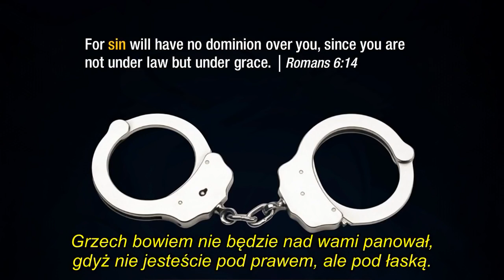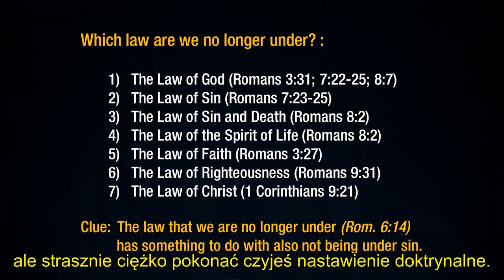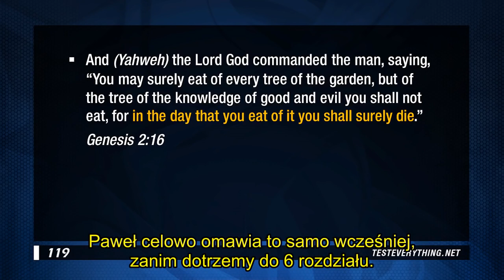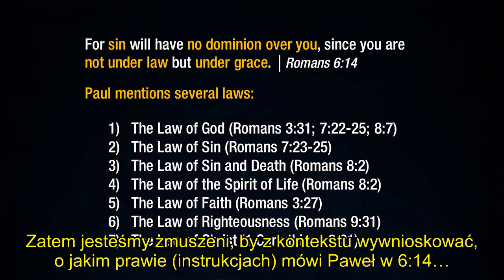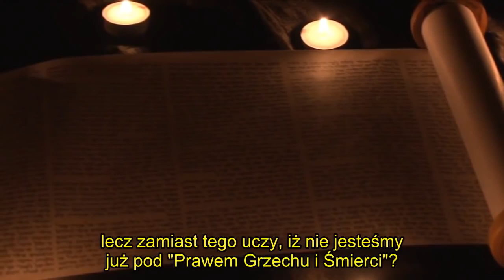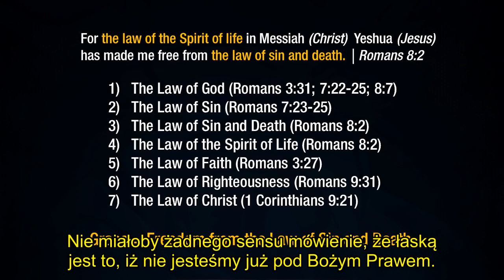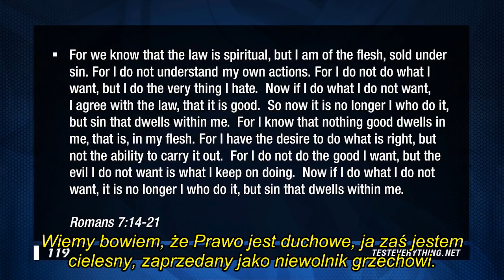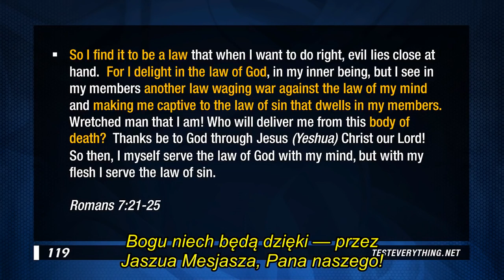Nie bądźcie pod prawem niewoli! (grzechu)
Chwała i Uwielbienie Najwyższemu Świętemu Izraela na wieczność 💜
Pokój Izraelowi 🤍

Pismo Święte ostrzega nas, byśmy nie byli pod prawem, byśmy nie poddawali się pod jarzmo niewoli, byśmy nie byli sługami grzechu.

"Albowiem grzech nad wami panować nie będzie, bo nie jesteście pod prawem/zakonem lecz pod łaską".

Jednak, jak to jest, że powszechne doktryny w głównym nurcie religii uczą, że to chodzi o Prawo Najwyższego.
Gdyby tak nie było, gdyby to faktycznie Prawo Najwyższego było problemem i zostało usunięte, to mamy problem, gdyż na świecie nie mielibyśmy ani jednego grzesznika, bowiem to właśnie łamiąc Prawo Najwyższego ( które wciąż obowiązuje ), popełniamy grzech.
To dzięki Prawu Najwyższego wiemy, żeśmy zgrzeszyli i potrzebujemy łaski, potrzebujemy uwolnienia od grzechu i śmierci.

Zatem pod jakim prawem mamy się nie znajdować?
Odpowie nam na to powyższe nauczanie.

Zapraszam do oglądania i badania, czy jest ono prawdą.

Bądźcie Błogosławieni! ❤️